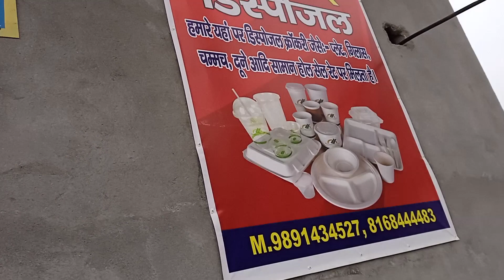डोला क्राफ्ट्स डिस्पोजल खिजराबाद रोड l̊e̊d̊i̊